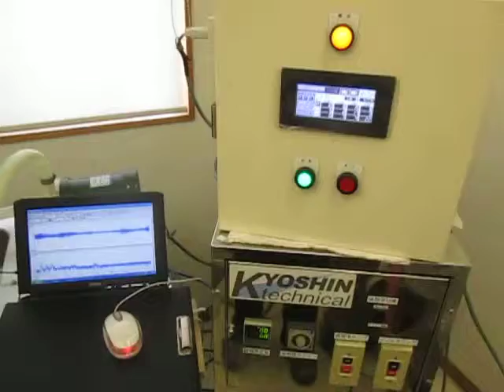３種類の異なる周波数の「超音波振動子」を利用する技術 ultrasonic-labo